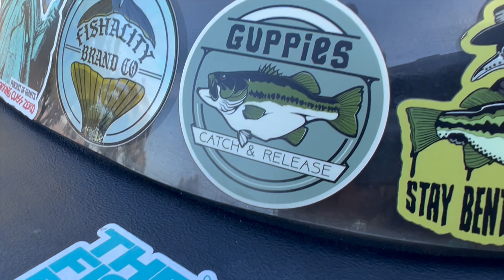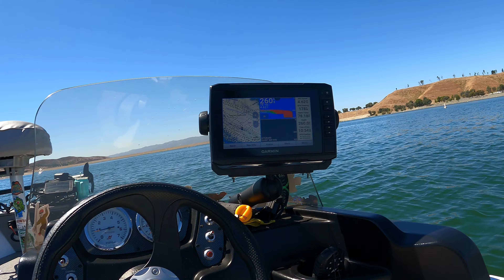Striper Boils, Trolling and Topwater Bass!-Castaic Lake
I was able to chase some striper boils, troll and find a solid largemouth bass boils! Fun times during summer!

Tired of dead GoPro batteries or trying to organize your boat in the dark? Check out POWERStick53inch & POWERLight by YOLOtek. Both game changers for anyone with a boat!